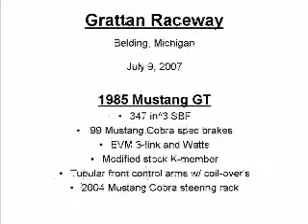1985 Mustang GT at Grattan